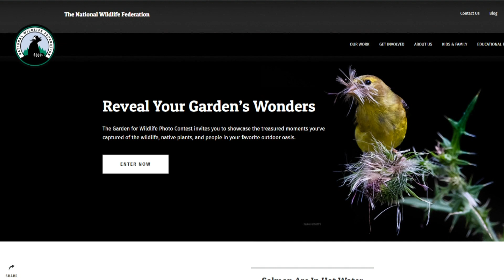National Wildlife Federation showcases Maine man's photography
Brunswick photographer Glenn Michaels' picture of a pelican at Hilton's Head will be featured on the National Wildlife Federations holiday card.